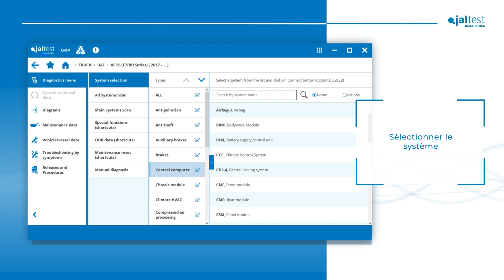[FR] Jaltest Diagnostics | Guides SMART 💻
🚛🔧 Le module Jaltest CV est composé actuellement de 45 000 codes défauts avec des guides SMART des marques suivantes : ALLISON, ASHOK LEYLAND, CUMMINS, DAF, FUSO, HINO, IVECO, KNORR-BREMSE, MAN, MERCEDES-BENZ, PACCAR, RENAULT, SCANIA, TATA, VOLVO, WABCO et ZF.

🛠️ Jaltest fournit la clé pour augmenter l'efficacité dans les processus de réparation. Les guides SMART emmènent directement l'utilisateur à l'étape précise, en fonction de la situation du véhicule, les codes défauts et les paramètres enregistrés. Adieu aux actions inutiles ! 👋

💪🔍 Maximisez l'efficacité de vos réparations avec les guides SMART de Jaltest !

✅ Réduction du temps de réparation et des défaillances humaines.
✅ Navigation plus simple au moyen de liens hypertextes aux actions de Jaltest dans chaque étape.
✅ Disponibles pour une vaste gamme de systèmes : gestion du moteur, antipollution, transmission, freins et beaucoup plus !
✅ Expérience améliorée grâce à notre équipe d'experts en support technique.